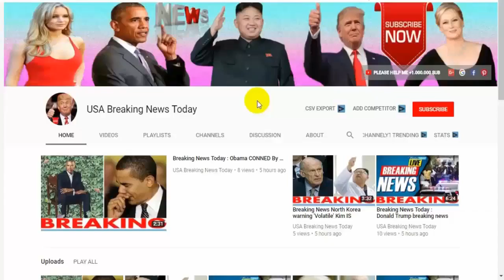Breaking News Today⚠️ WW3 Sweden delivers WAR advice booklet to ALL 4 8million households